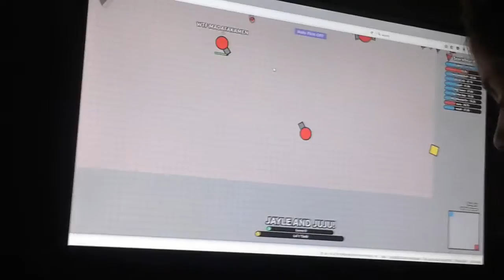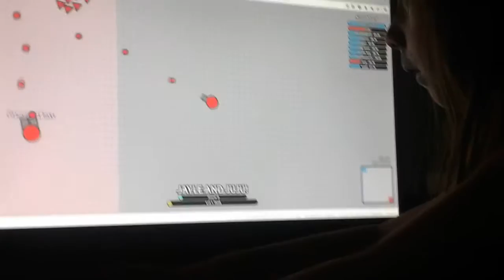Jayla sux at diep.io